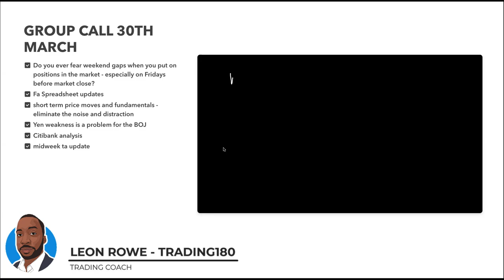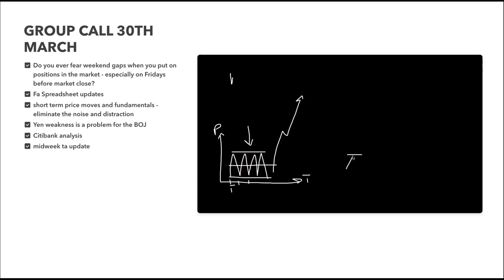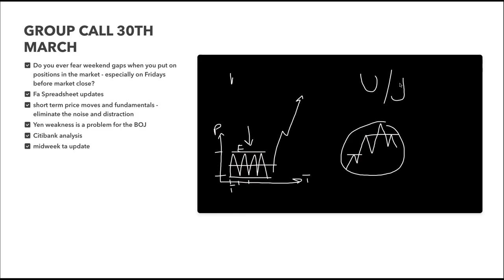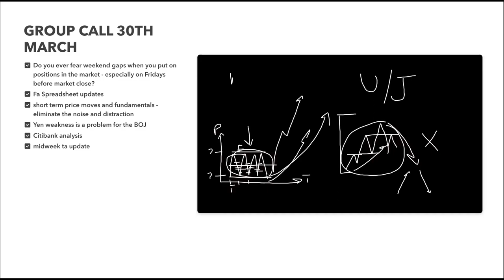TRADERS CONFUSE FOREX FUNDAMENTAL ANALYSIS WITH SHORT TERM PRICE ACTION!